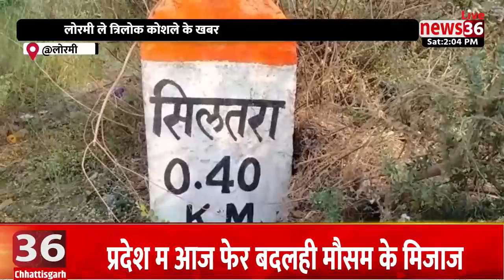लोरमी : सिलतरा म नाली नई होय के कारण सीसी रोड चढ़त हे चिखला के भेंट, गांव के मन ल नई मिलत हे सुविधा